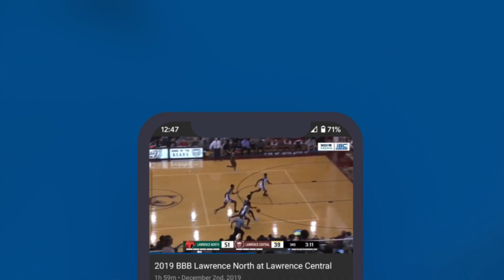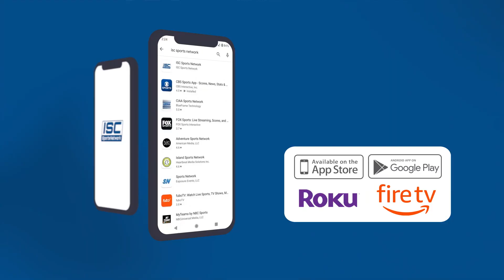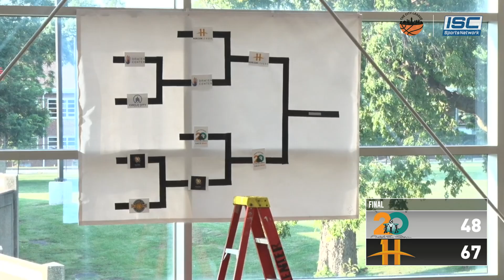2024 TCL Women's Title Game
It took four years for one of the greatest winners in the history of Indiana High School basketball to make it to a Thursday night Championship Game at The City League.  That winner, Bria Goss,  led a really good Horizon League team (6-1) into a showdown with the captain of last summer's Champion Porchia Green.  Green's Catch the Stars Foundation group entered the matchup at 5-2.  The Horizon League, who put three players on the 1st Team All TCL squad , was too much for Catch the Stars.  The first time champs walked away with a 67-48 victory in what might just be the beginning of a dynasty on the women's side!